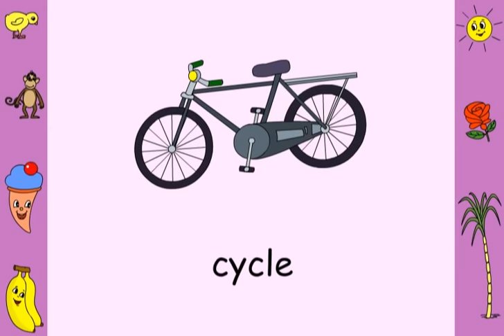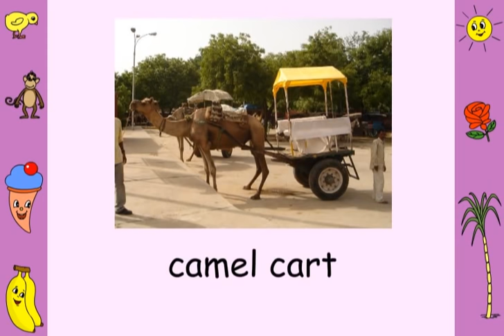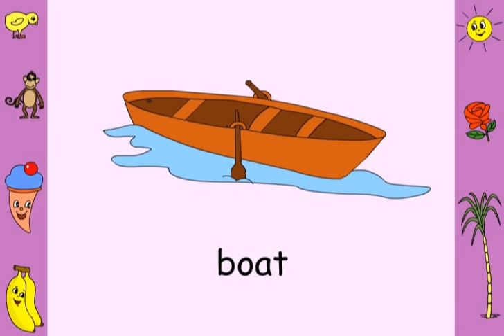Means of Transport